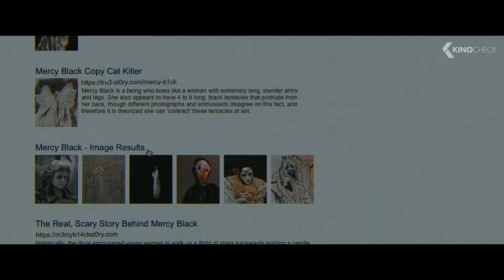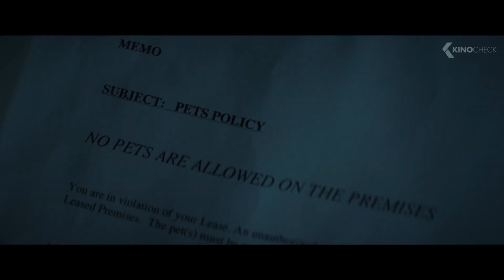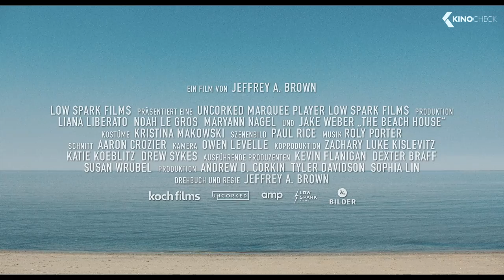Die besten HORRORFILME 2020 & 2021 (Trailer German Deutsch)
In dieser Compilation enthalten sind Die Besessenen, Ghosts of War, The Witch Next Door, Halloween Kills, Jack in the Box: ES lebt, The Mortuary: Jeder Tod hat eine Geschichte, Body Cam: Unsichtbares Grauen, Mercy Black, Follow Me, Gretel & Hänsel, Antebellum, Saw: Spiral, Baba Yaga, Brahms: The Boy 2, The Apartment: Willkommen im Alptraum, Der Unsichtbare, Freaky, Malasaña 32: Haus des Bösen, We Summon the Darkness, Countdown, Blumhouse's Der Hexenclub, The Woman in the Window, Death of Me, Train to Busan: Peninsula, The Grudge, Deep Blue Sea 3, Fantasy Island, The Beach House & Das neunte Opfer.